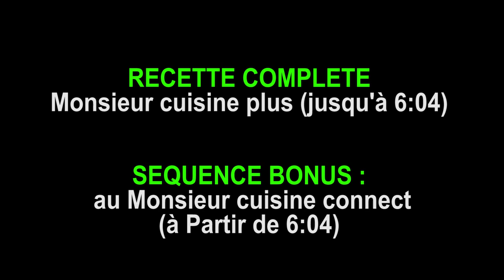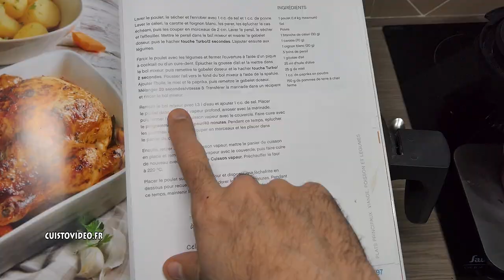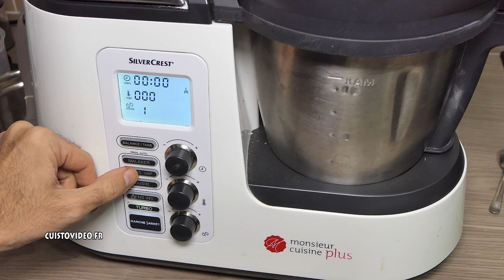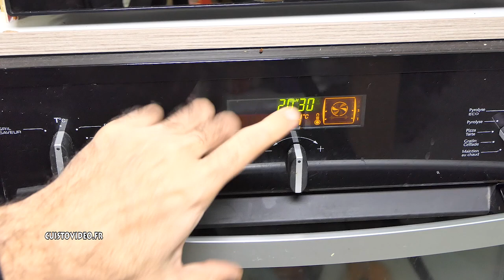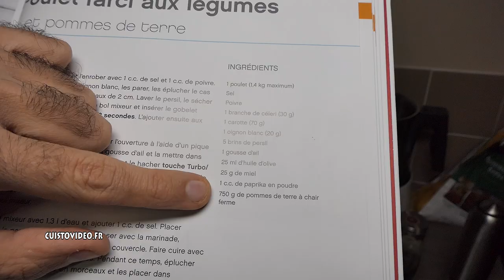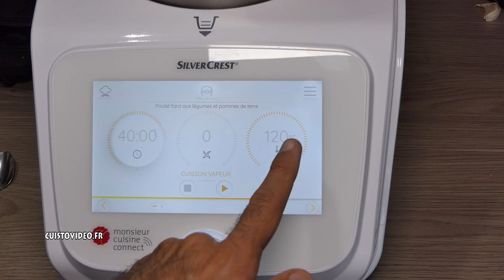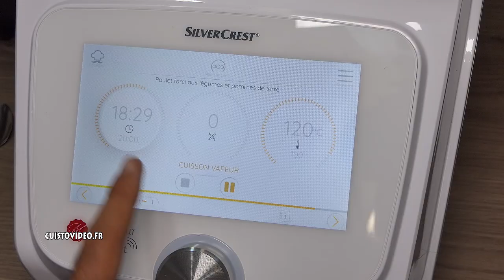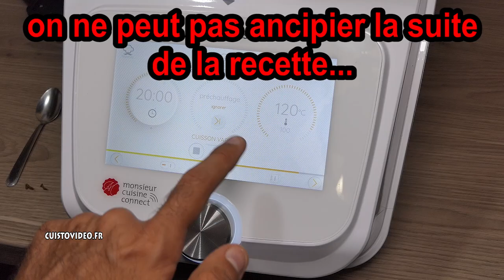POULET ROTI MONSIEUR CUISINE PLUS & CONNECT (CUISSON VAPEUR + FOUR) RECETTE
POULET ROTI MONSIEUR CUISINE PLUS & CONNECT (CUISSON VAPEUR + FOUR) RECETTE ROAST CHICKEN  (steaming + oven) Hühnerbraten Frango assado POLLO ASADO DI ROAST